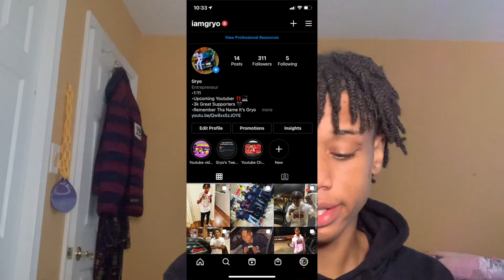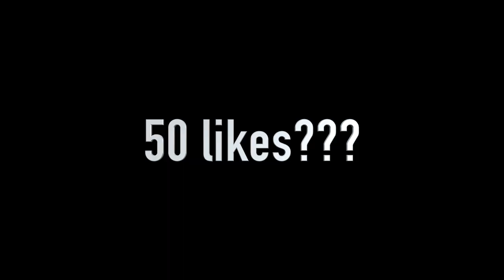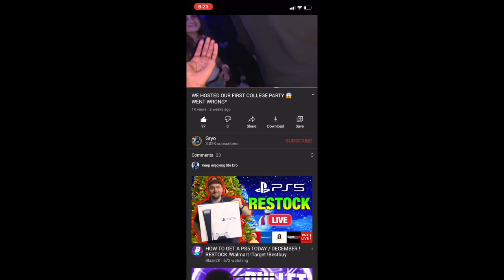I HOSTED MY FIRST COLLEGE PARTY 😱 PART 2*🤪 THE COPS CAME🚓